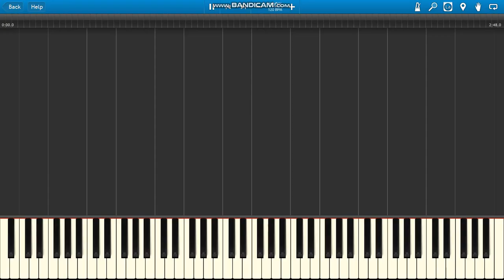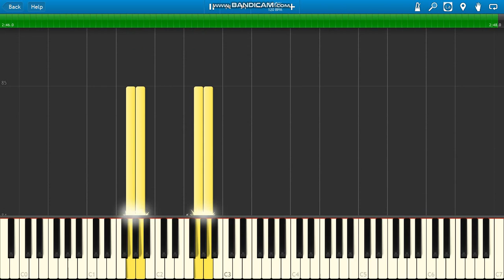Andy's in Trouble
Andy's in Trouble (The Fog soundtrack) piano.